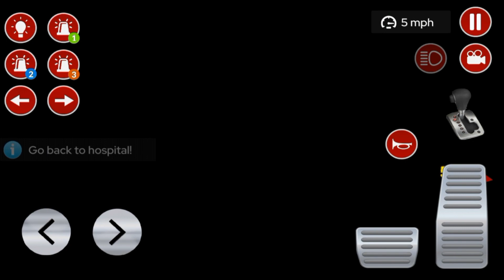policeman Ambulance Driver Simulator - Emergency Rescue Truck Android Gameplay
Mereka yang suka game offline tidak perlu wifi! Apakah Anda siap untuk memainkan permainan ambulans yang sebenarnya? Segera tanggapi insiden yang membutuhkan keadaan darurat. Lakukan misi Anda sebagai layanan darurat.

Fitur Game:
• 7 Ambulans (tidak ada wifi)
• Grafik Ultra HD (tanpa wifi)
• Game offline
• Penggerak interior
• Sirene ambulans yang realistis
• 3 sirene
• Pilihan cuaca hujan, malam
• Kontrol mobil yang realistis
• 500 misi
• Sepenuhnya gratis